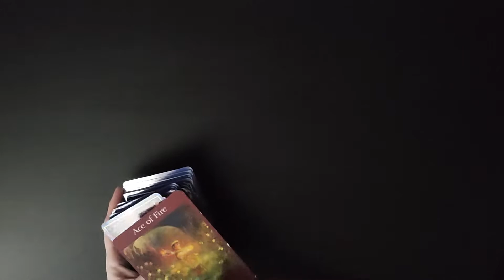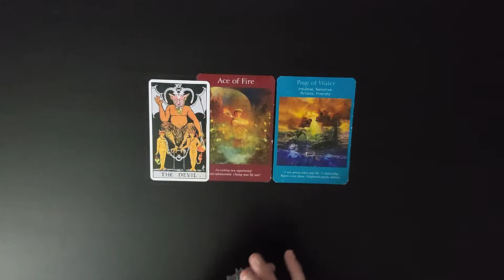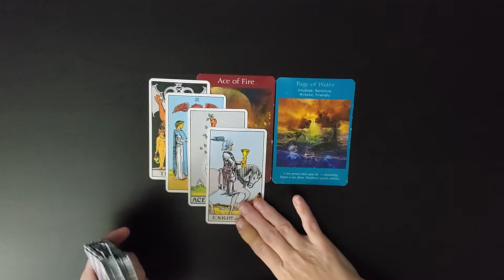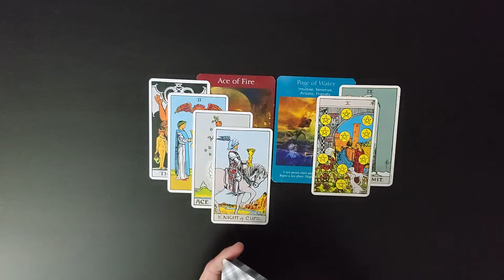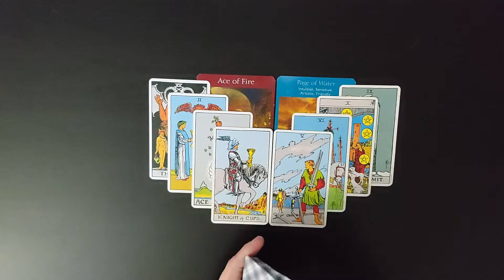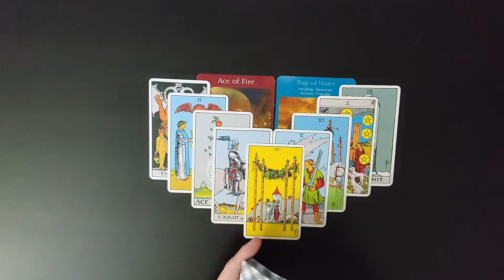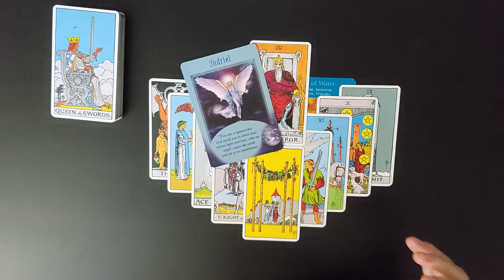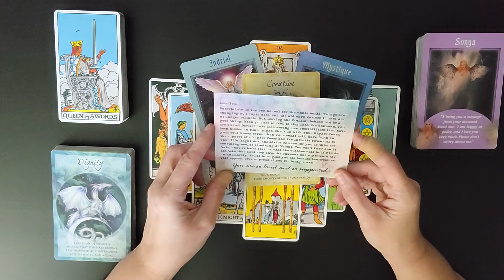♉Taurus💰Heightened Psychic Awareness💵Mid September💰Money, Career & Finance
I am sooo excited to see how the Divine is going to Delight and Surprise us on our journey together. As we allow Ease and Fulfillment To overtake our lives.